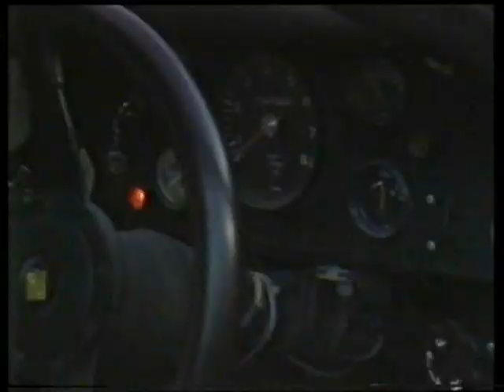1986 Galway Rally. Coleman, McHale, Al Hajri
The classic days of Irish rallying. Austin McHale in the black Dealer Opel Team Manta against Billy Coleman in the Rothmans Porsche 911 and Bertie Fisher- also Manta mounted. the Rothmans Team also brought Saeed Al Hajri in a 911 and despite being new to the Irish stages and weather conditions, performs admirably. Fisher has the dubious honour of carrying the onboard camera and the coverage of his famous broken caliper moment is still as scary as ever.